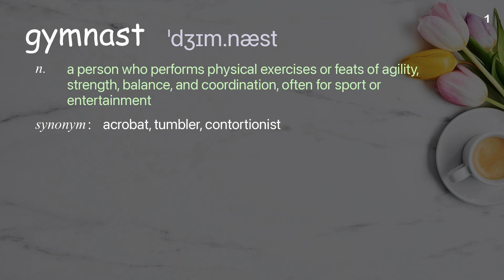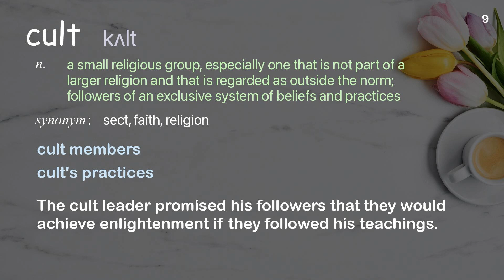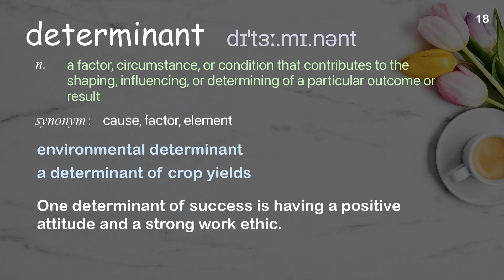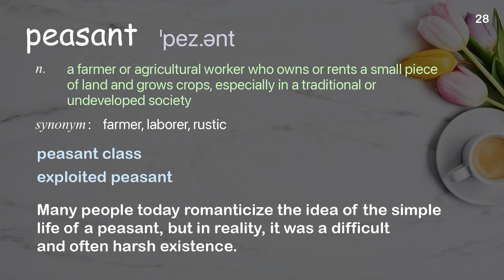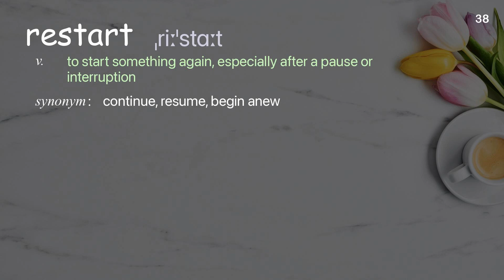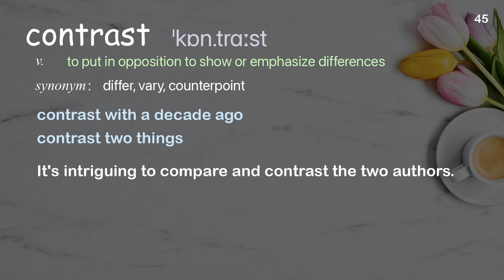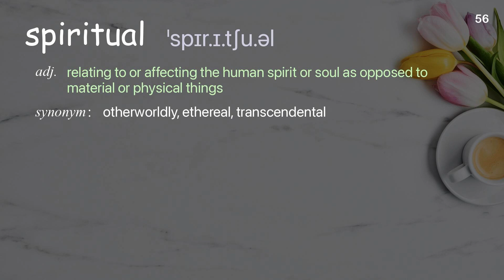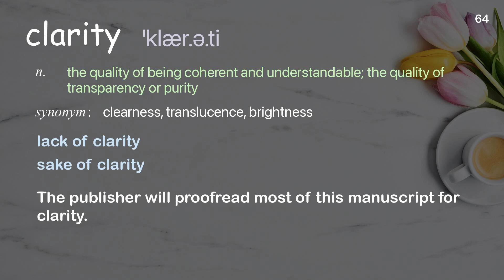64 Academic Words Ref from "Lisa Bu: How books can open your mind | TED Talk"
■PLEASE NOTE

■Reference Source
Lisa Bu: How books can open your mind | TED Talk